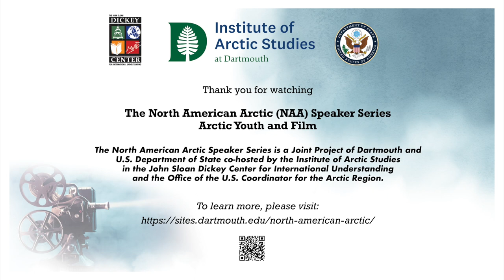North American Arctic Speaker Series: Arctic Youth & Film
The North American Arctic (NAA) - the region spanning Alaska, the Yukon, the Northwest Territories, Nunavut, and Greenland - is increasingly recognized for its distinct landscapes, strong historic and cultural connections between communities and peoples, and rising opportunities for knowledge sharing.

This NAA Speaker Series, jointly hosted by the Institute of Arctic Studies in the John Sloan Dickey Center for International Understanding at Dartmouth and the Arctic Office of the US Department of State, hopes to serve as a platform for advancing NAA knowledge sharing, networking, and collaborations.

Our second NAA Speaker Series event will be centered around Arctic youth and film, specifically about successes and challenges of engaging Arctic youth to advance Arctic and global knowledge sharing through film, storytelling, and documentaries that respect Indigenous knowledge and the centering of Arctic histories, cultures, and voices of the region’s next generation leaders.

Participants include:
Aaluk Edwardson: Filmmaker, actor, playwright, director, singer, novelist, and founder of Creative Decolonization

Inuuteq Kriegel: Photojournalist & videographer

Nyla Innuksuk: Filmmaker, writer, and founder of Pinnguaq VR and Mixtape

Moderated by Dr. Melody Brown Burkins, Director of the Institute of Arctic Studies